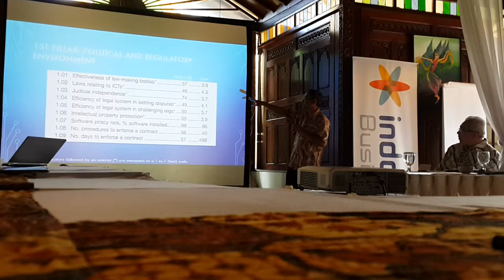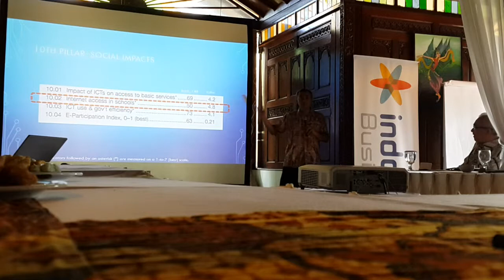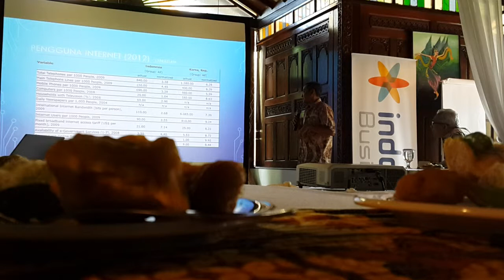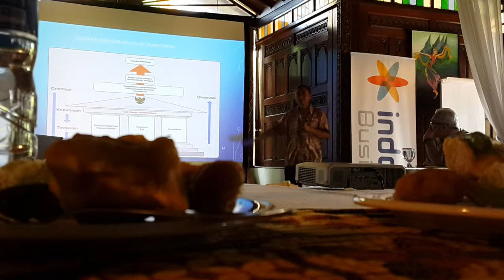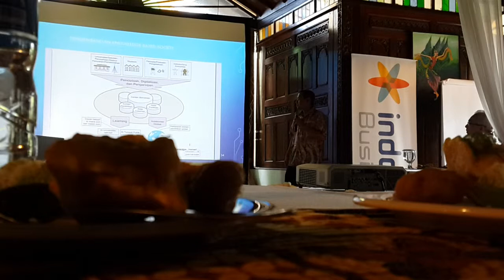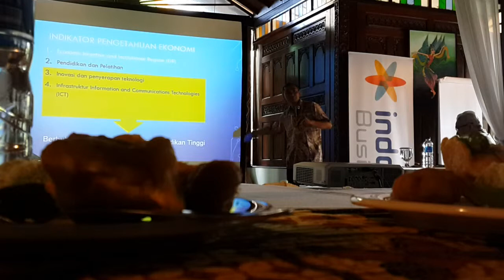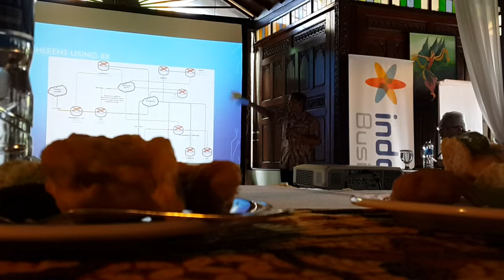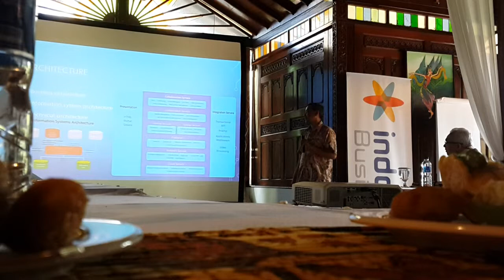Indosat PTN part 3